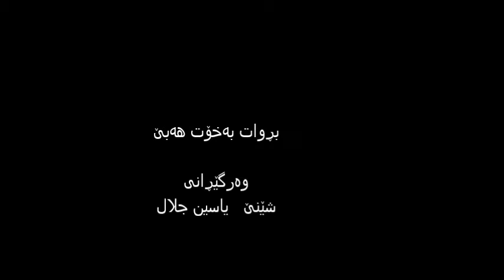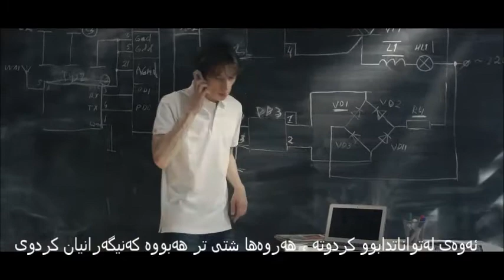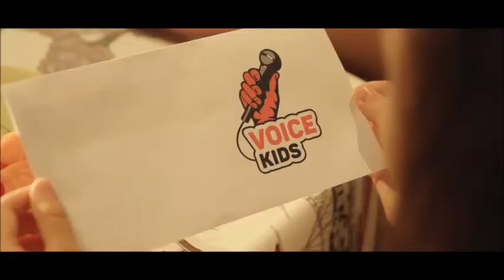Believe in your self بڕوات بەخۆت هەبێ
A translated video from  English  to Kurdish language  .